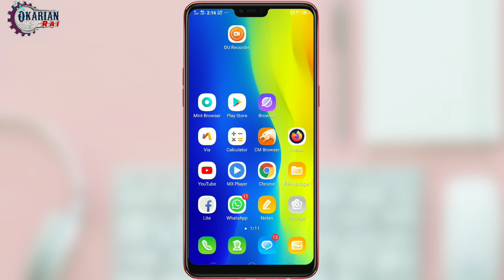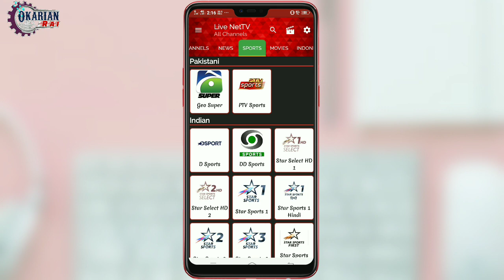How to earn money online earn 10$ to 40$ in single day